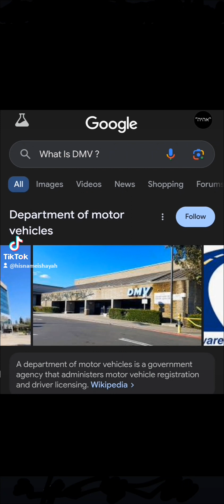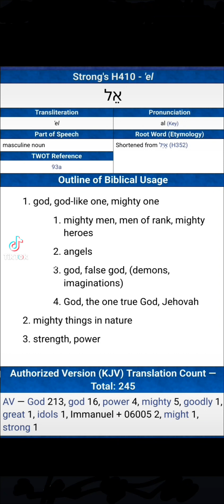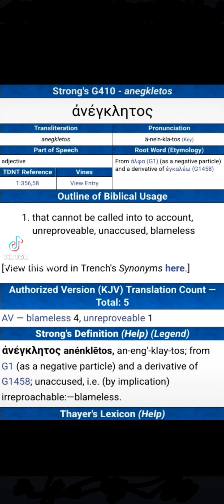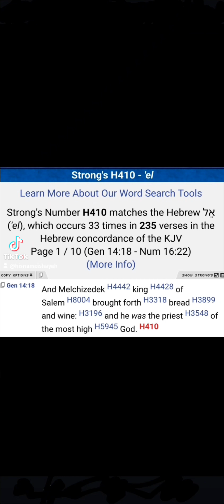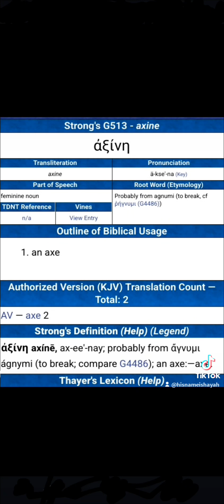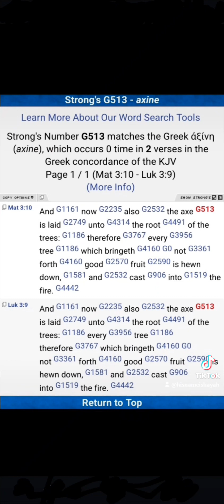Who Really Runs The DMV . . . H410 !!!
Who Really Runs The DMV ???

Romans 8:28 . . . All Things Work To Good For Them That Love HAYAH and Are Called According To His Purposes . . . Even Vehicle Registration and Licensing.

"The earth is the LORD's, and the fullness thereof, the world and all who dwell therein." Psalm 24:1

"And straightway the father of the child cried out, and said with tears, Lord, I believe; help thou mine unbelief.
"And straightway the father of the child cried out, and said with tears, Lord, I believe; help thou mine unbelief." Mark 9:24

To The Glory of The Father HAYAH in Christ.

Thank you for considering the needs of this ministry.